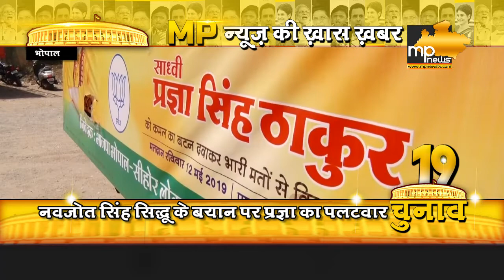कांग्रेस के सिलेबस में राष्ट्रविरोध, बोली- साध्वी प्रज्ञा!। MP News